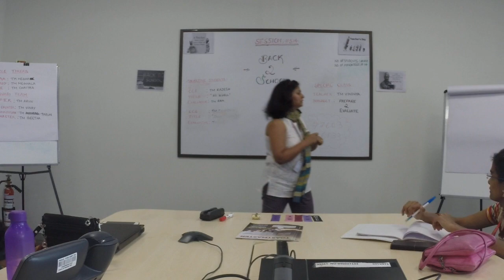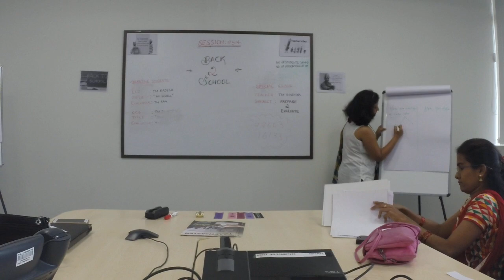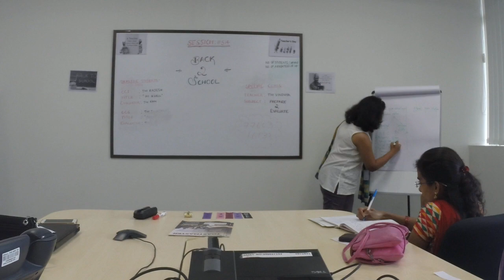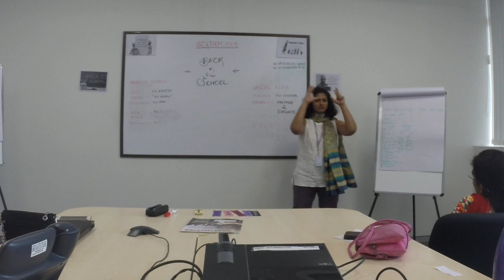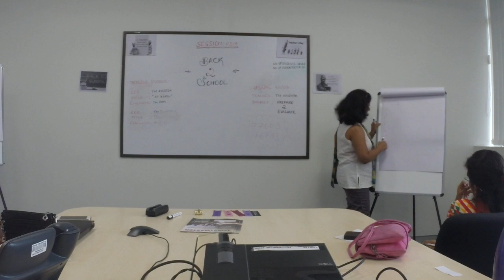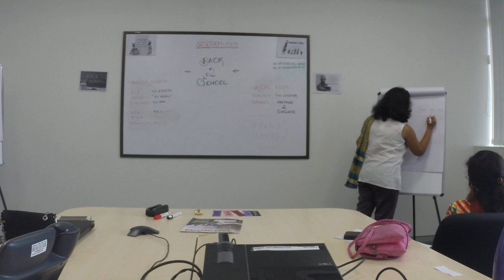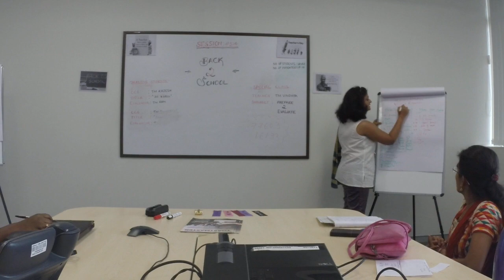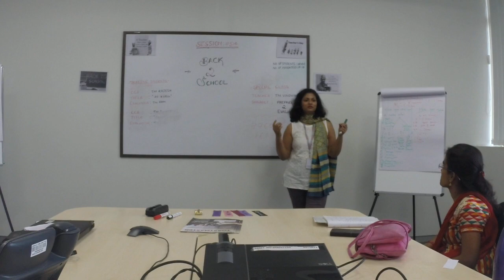TM Vindhya Urs Educational Session on "Prepare to Evaluate"